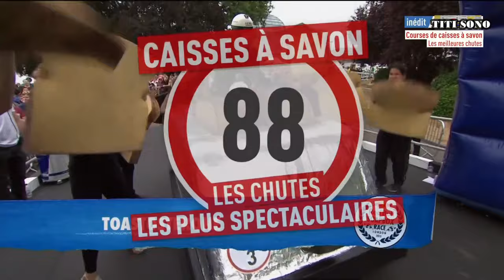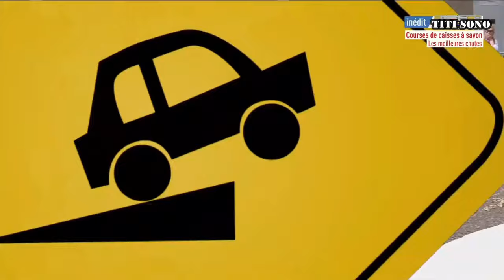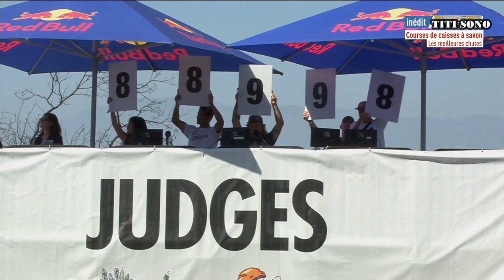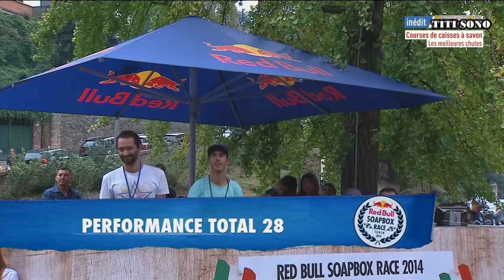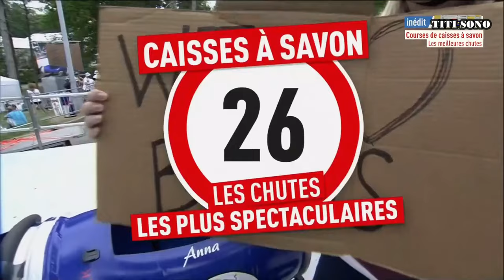COURSE CAISSE A SAVON // LES 100 MEILLEURES CHUTES LES PLUS SPECTACULAIRES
CAISSE A SAVON LES 100 MEILLEURES CHUTES LES PLUS SPECTACULAIRES